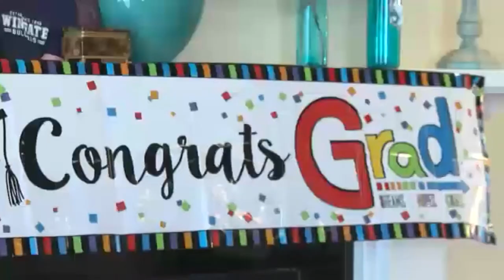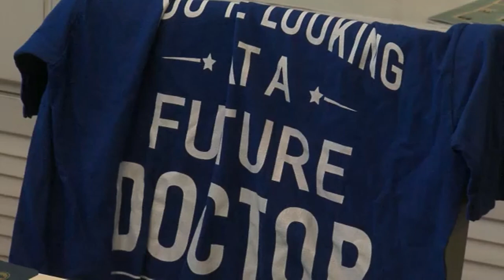'Summa --- Laude': Publix censors graduation cake